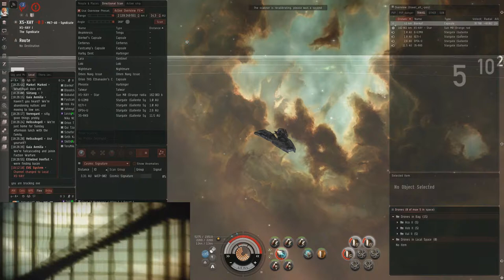Into The Labyrinth (Recons #2) 18+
Ника не смог в грев нейтриков и позиционирование :(